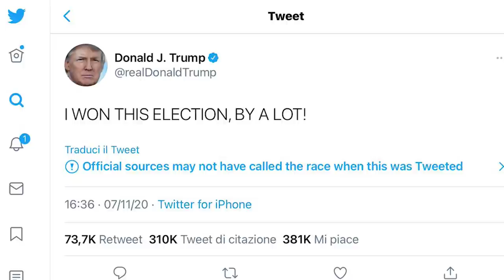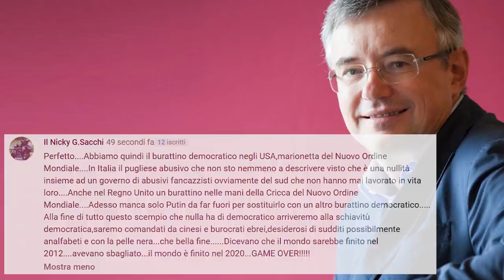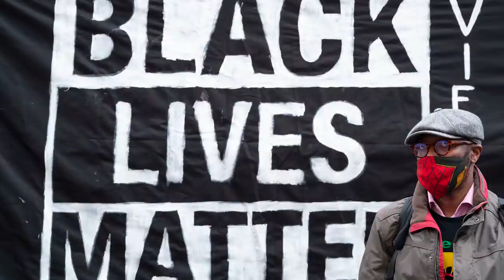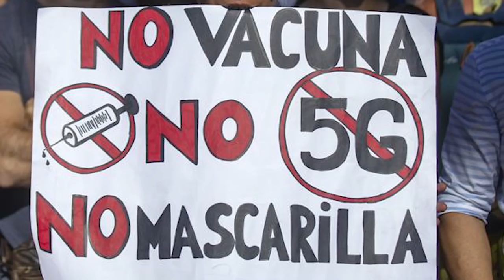BIDEN PRESIDENTE: È' QUELLO GIUSTO? TRUMP SI ARRENDERÀ?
Andiamo ad analizzare i diversi aspetti di queste Elezioni Presidenziali 2020.
Biden ha vinto ma Trump non si arrende e vorrebbe il riconteggio dettagliato dei voti.
C'è ancora speranza per il Trumpone o gli toccherà arrendersi e accettare di succedere lo scettro al democratico Biden?
in questo video proverò ad analizzare tutti gli aspetti del presente e del passato del Signor Trump, di come ha gestito il Pese in questi quattro anni e del perché si tende ad esagerare nel valorizzare l'operato di Mr. Arancione.